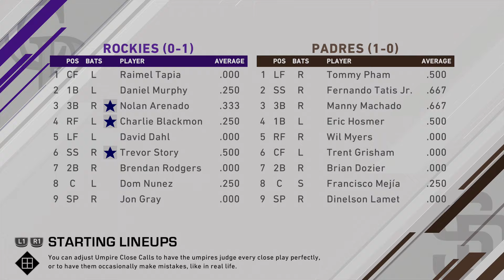San Diego Padres Franchise - Opening Series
The San Diego Padres look to capitalize on their Opening Day win as they take of the Colorado Rockies for three more games to close out the series.

Dinelson Lamet, Joey Lucchesi, and Garrett Richards all take the mound in these three games looking to secure a win for their team. Who, if anyone, would provide them run support? Let's find out, shall we?

If you want to follow along live, I'll be streaming every game on Twitch Stop by and see how things play out in real-time.